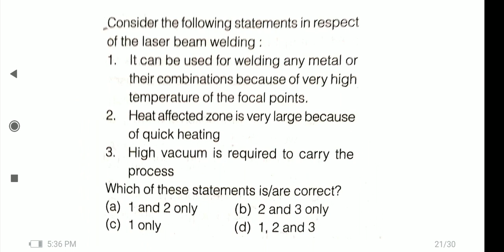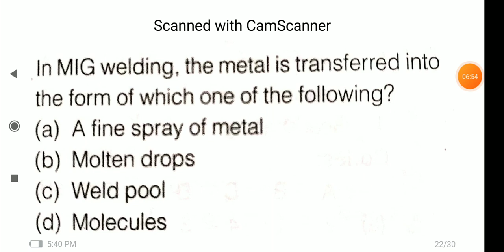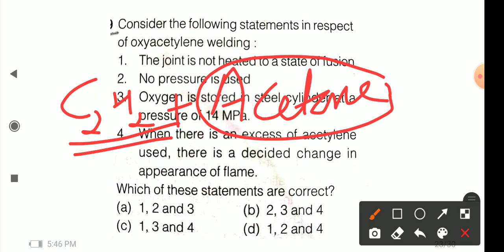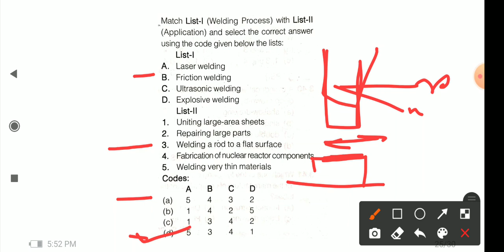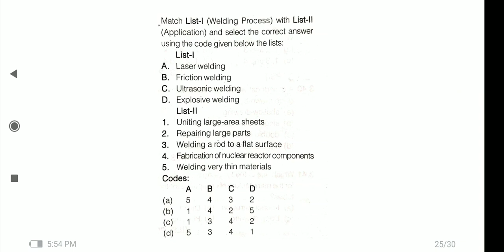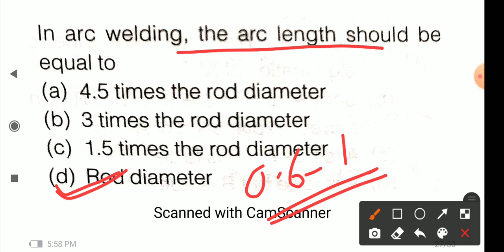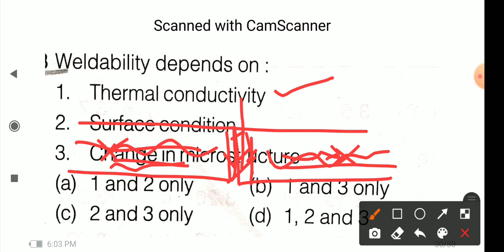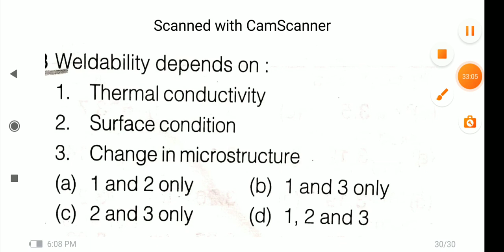UPRVUNL JE | UPSSSC JE |BARC NHPC |SSCJE MECHANICAL|Production technology|QS 58| PREVIOUS YEAR PAPER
In this video I have given solution of question related to production technology with detail and their concept.This is 58th video of question series.

Link for question bank of various exam question papers